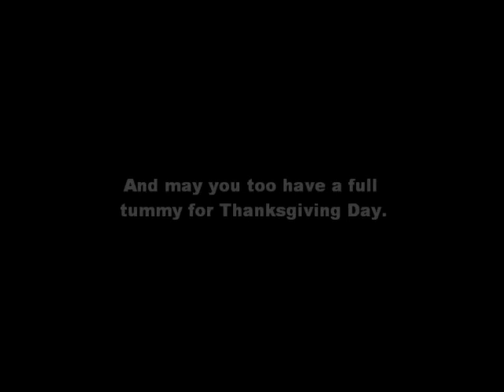Carlos E. Rio's: "The last salmon of the season"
Its mid November. On a cold mornig near 11 AM it is 28 degrees, snow is on the mountain tops and frost on the grass.

But two old samon still try to make it to their birthplace, up the Pasagsak River in Kodiak, AK.

Alas, it its doubtful they will make it in time ot mate.

Yet, they will provide some food for the nearly 50 eagles sitting around, waiting for the a chance to have fresh meat.

So is life in the wild, those who don't make it, support those who do.